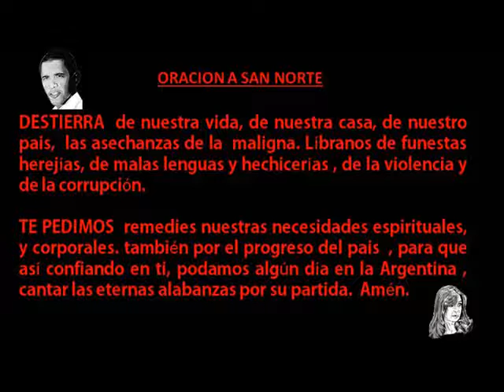ORACION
TENGAMOS FE .